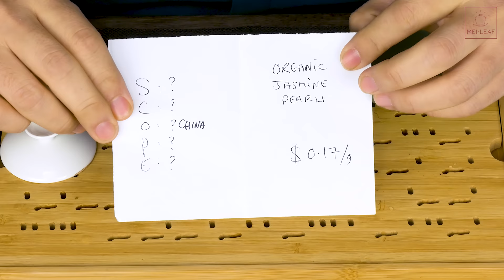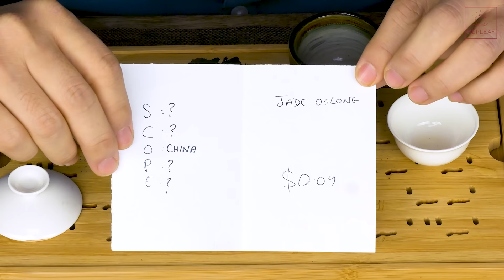Reviewing Supermarket Teas - Wegmans USA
Can you get quality tea from your supermarkets? In these tea reviews, I blind taste a selection of supermarket bought teas and give you my opinion. In this video we taste teas from Wegmans in the USA.

Supermarkets have all manner of teas from Green Teas to Oolongs, to Blacks (but rarely PuErh). Yet, the quality of their tea can often be uninspiring. We understand that a tea buyer for a supermarket has a lot of pressures and responsibilities and cannot select the same speciality teas as Mei Leaf, however, we think that there is plenty of room for improvements in their tea selection.

The aim of these videos is to try to highlight successful supermarkets and motivate others to step up their tea game to provide a better selection of all types of tea.

IF YOU WOULD LIKE TO CONTRIBUTE TO FURTHER REVIEWS:
1. Select your local supermarket (not a speciality tea shop). It needs to be a chain and sell other items like cat food and detergents.
2. Buy a selection of three teas. Choose teas that are representative of their range but select from their higher quality offerings.
3. Send us some samples (at least 10g) to the address below.
4. Include your details.
5. Include a copy of the receipts so that we can confirm price and brand name (in case it gets a score higher than 8 and deserves a mention).

Address: Don Mei, Mei Leaf, 99-105 Camden High Street, London, NW1 7JN, UK.

*The Wegmans Logo is not the property of Mei Leaf and will be removed from all of our content upon request and use is not meant to represent association or sponsorship with Mei Leaf Tea.